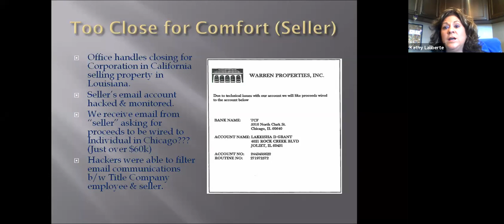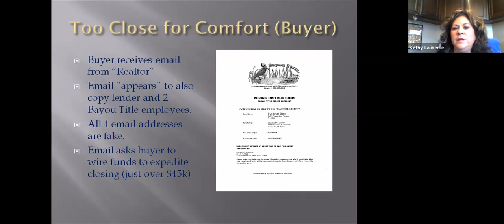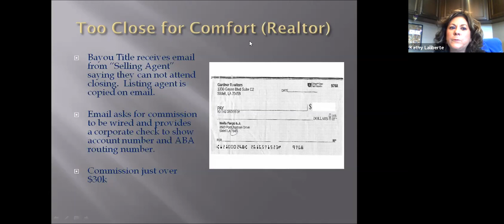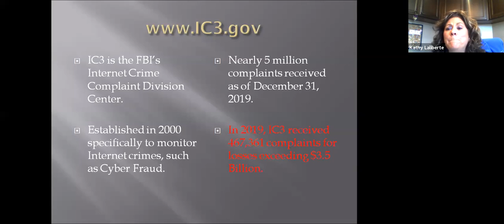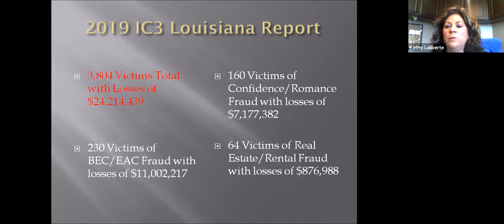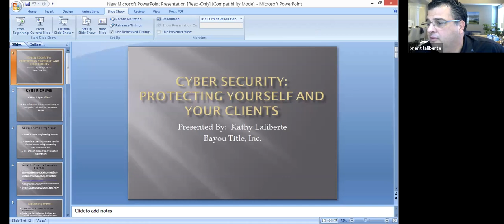The Bayou Connection: Cybersecurity - Protecting You & Your Clients From Cyber Fraud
Bayou Title, Inc. Co-Founder & COO, Kathy Laliberte, shares a few scary title fraud tales and offers suggestions to stay vigilant and protect yourself & your clients from becoming a victim of cyber fraud.